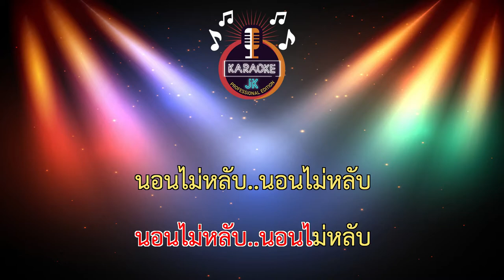นอนไม่หลับ (172-Bm) - เหล็กโคน 【 Cover By คาราโอเกะดนตรีสด 】